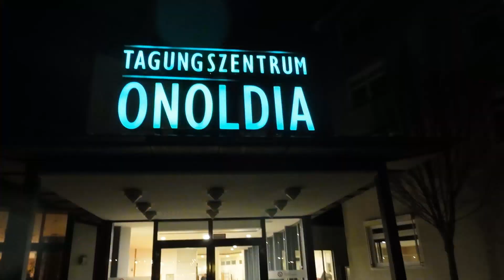Un Evento especial, para todas esas personas que no quieran estar solas/ decoración del Salón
Hola mi gente linda! muchas gracias de😀 por el apoyo. aquí les traigo un video más de mi día, día aquí en Alemania junto a mi familia✨✨. 💞